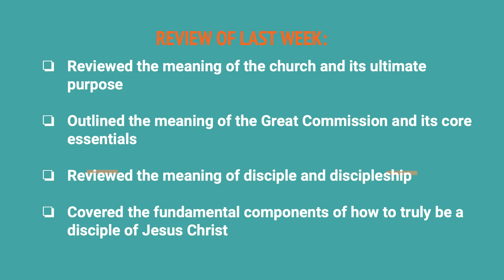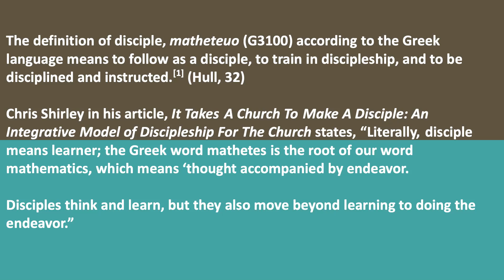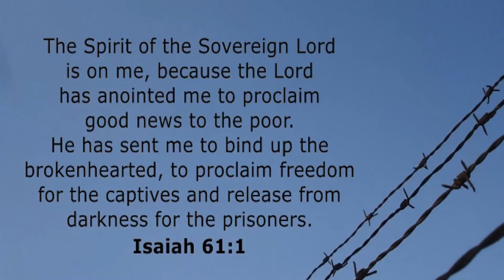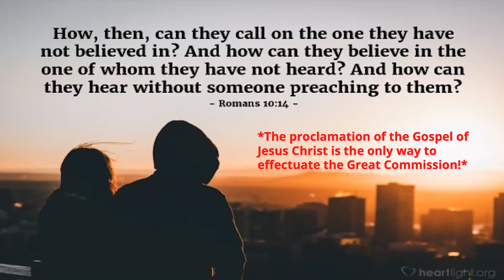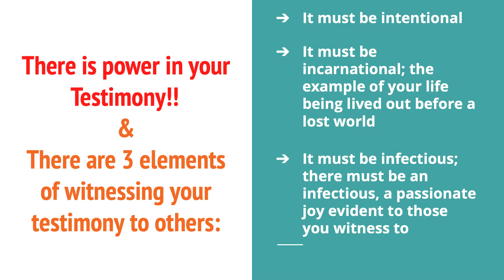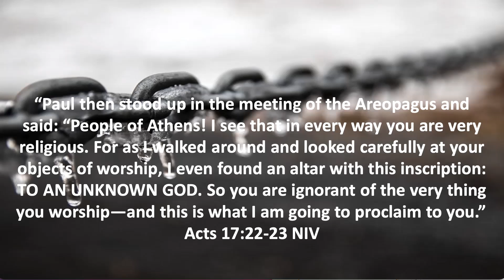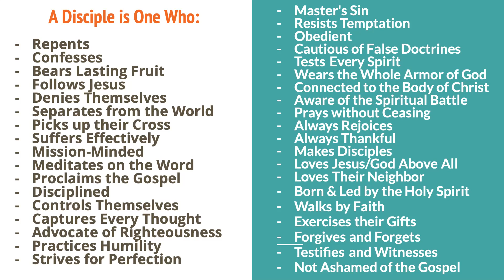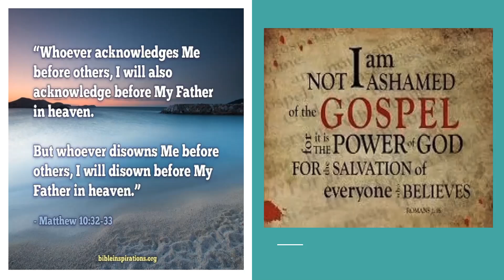Teaching Intentional Discipleship in an Age of Moral Relativism Week 7, Bishop David Martinez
Here go Week 7 of "Teaching Intentional Discipleship in an Age of Moral Relativism;" Learning How to be True Disciples of Jesus Christ in our World Today that covered these topics:

- Reviewed the meaning of the church and its purpose

- Outlined the meaning of the Great Commission and its core essentials; emphasized Go, Make, and Proclaim

- Reviewed the meaning of disciple and discipleship

- Covered the fundamental components of how to truly be a disciple of Jesus Christ

- Demonstrated the meaning of the Gospel, what it entails, and how to proclaim in the context of the Great Commission